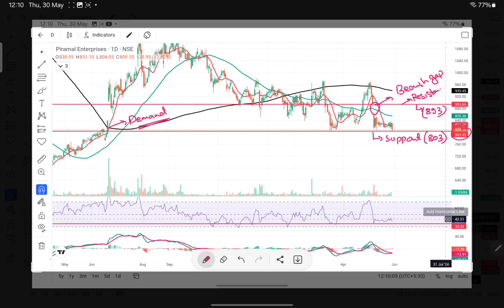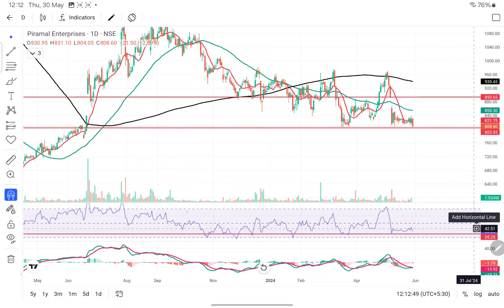Piramal Enterprises Share Technical Analysis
Video is about Piramal Enterprises's technical analyisis !